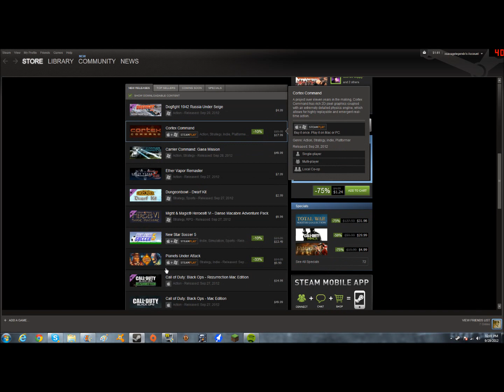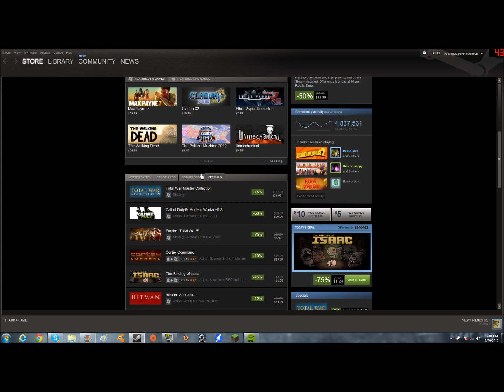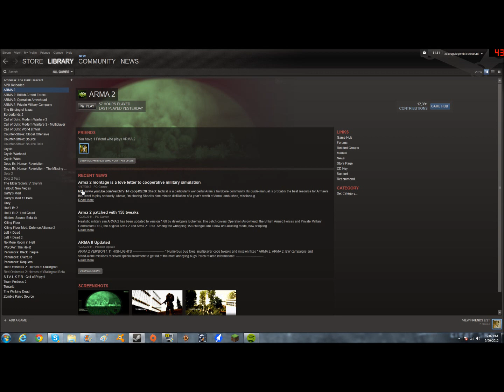DuckCraft Tour! COME JOIN US!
Our main server! Come join us! 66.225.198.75